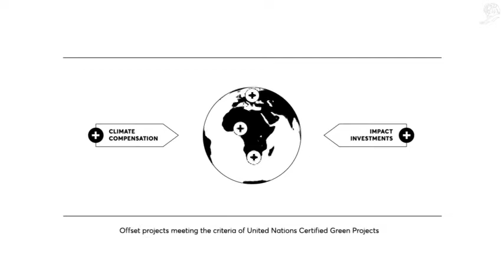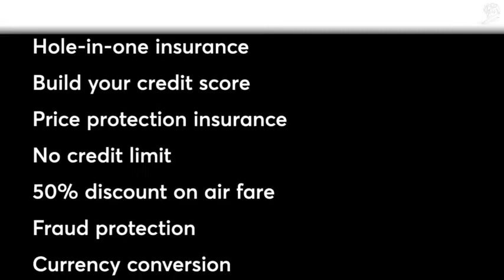Revista InformaBTL - Do Black - The Carbon Limit Credit Card - Grand Prix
Doconomy lanzó al mercado la primera tarjeta de crédito que mide tu huella de carbono. Do Black - The Carbon Limit Credit Card ganó el Grand Prix en la categoría Creative E-commerce